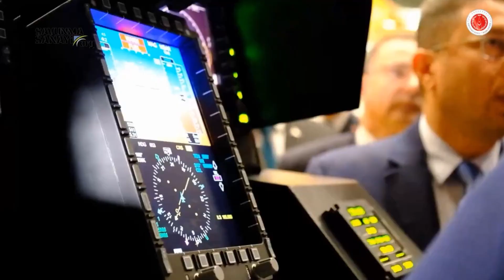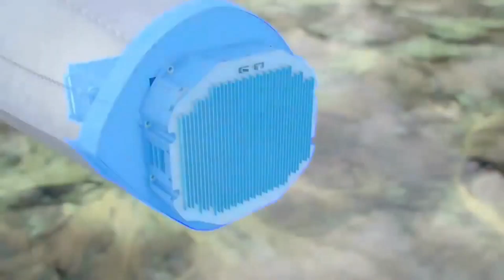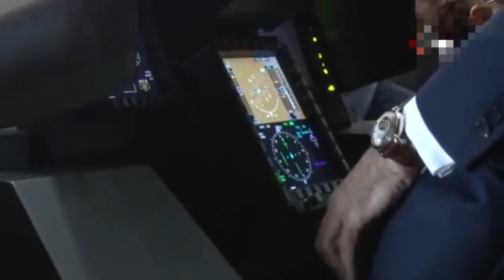DILENGKAPI RADAR AESA DRONE TEMPUR AKINCI DISEBUT SELEVEL JET TEMPUR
radar AESA ini nantinya akan dipasangkan dengan F-16 dan drone kelas besar mereka bernama Akinci.

Akinci merupakan drone High Altitude Long Endurance (HALE).

Artinya, drone dengan kemampuan terbang sangat tinggi untuk waktu yang lama.

Bahkan Eurasian Times mengklaim bahwa radar AESA Turki mampu menyaingi jet tempur siluman generasi kelima.

“Radar AESA mereka dapat mendeteksi jet tempur generasi kelima, macam F-22 dan F-35”.